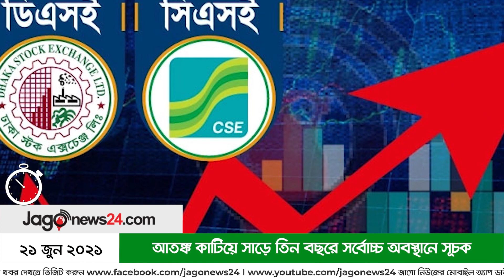১ মিনিটে আজকের বাংলাদেশ | ২১ জুন ২০২১ | Jagonews24.com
১ মিনিটে আজকের বাংলাদেশ | ২১ জুন ২০২১